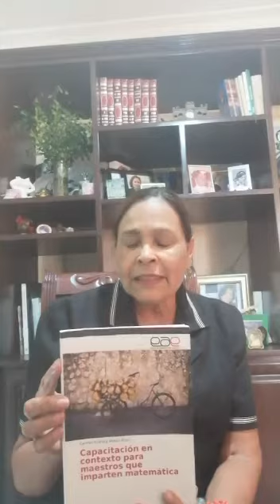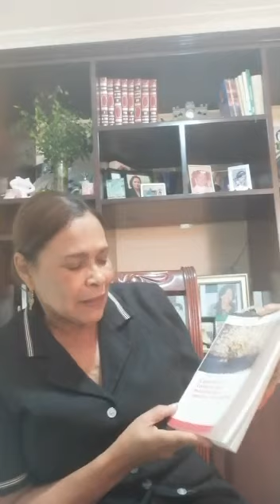Capacitación en contexto para maestros / Carmen Evarista M. Invitación a la lectura / Teresa Peralta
Titulo completo : Capacitación en contexto para maestros que imparten matemática / Carmen Evarista Matías Pérez.

Estimados maestros y maestras, seguimos en nuestra labor de difusión de las publicaciones del profesorado de nuestra Facultad. Esta vez reseñamos una de las obras de la maestra Carmen Evarista Matías, quien fuera Decana de la Facultad de Humanidades y de nuestra Facultad de Ciencias de la Educación.

Reseñando las publicaciones de los docentes de la Facultad de Ciencias de la Educación, UASD.